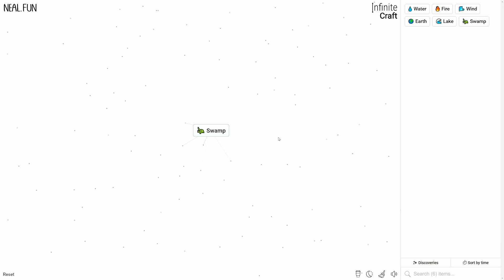How to Make a Swamp in Infinite Craft - Simple Guide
Learn How to Get a Swamp in the Game Infinite Craft!

In this video, I will show you how to craft a Swamp in the game Infinity Craft. I'm going over the simplest method to make a Swamp that I know of.